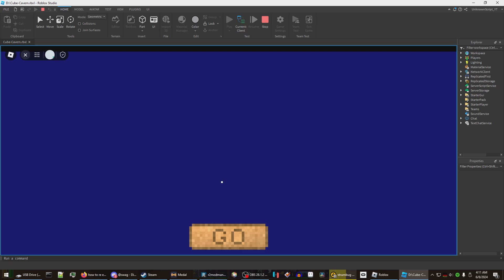THE CUBE CAVERN IS REAL!!!